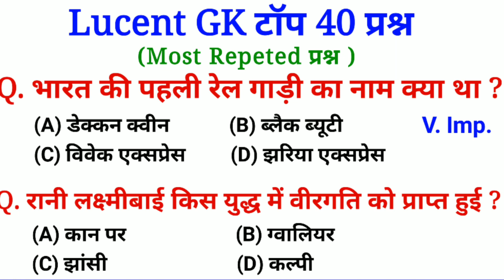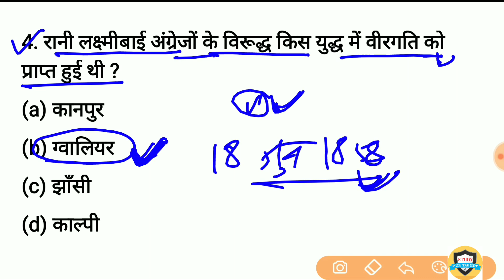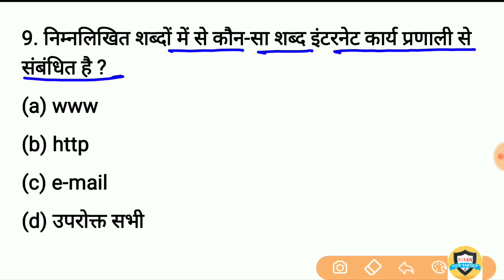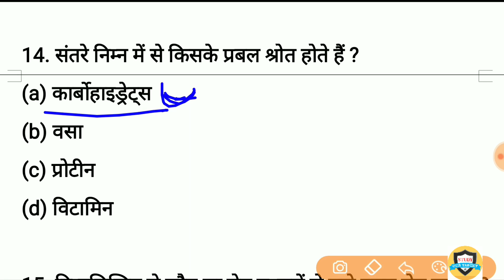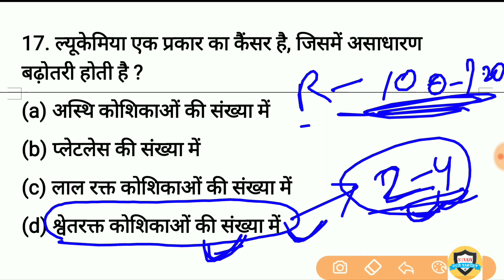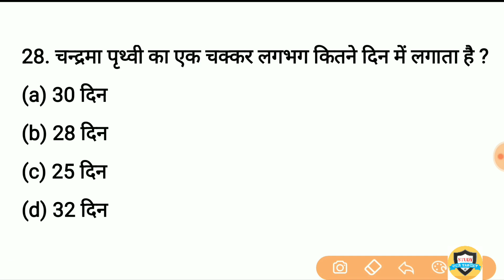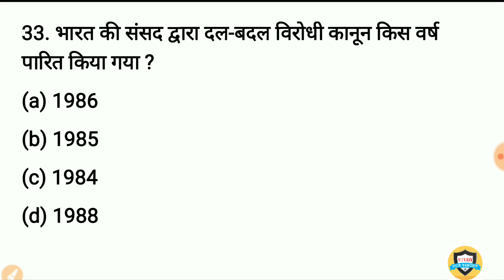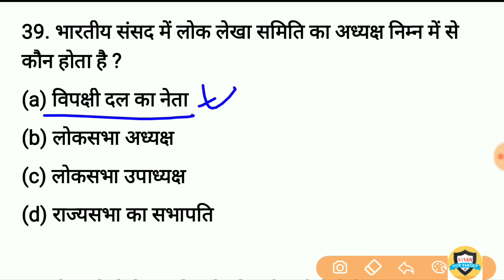Gk in hindi top 40 Questions | general knowledge | gk for SSC, railway, Group d, up police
gk Quiz hindi Important Question and answer

1000 GK/GS Lucent